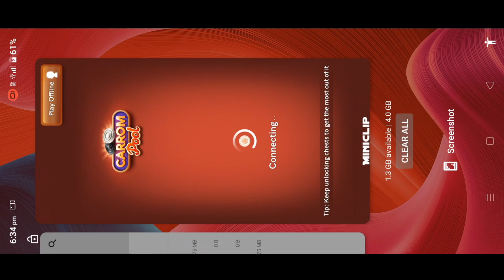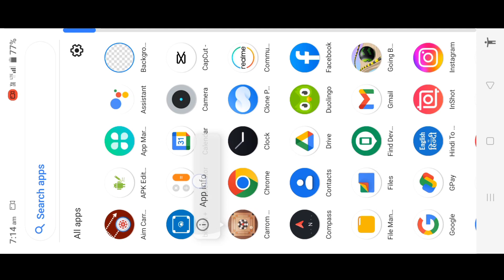No Bomb Trick Lucky Box - Carrom Pool Lucky Box / 100% Proof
Join Social media Network ⤵️

Lucky Box Open Trick
Carrom Pool Lucky Box
Lucky shot & Golden Shot
New Upcoming Offers
Country Top & World Top
New Upcoming Event
Carrom Pool New Event
Upcoming new events
Carrom pass
New events 2023

उम्मीद करता हूं कि ये Video आप लोगों को पसंद आया होगा Thank you ❤️

New Upcoming Events Prize Roulette Spin Unlimited Tickets Free :-